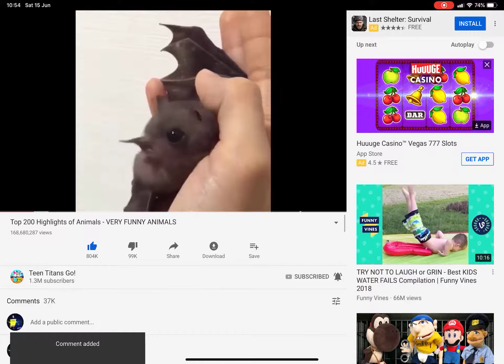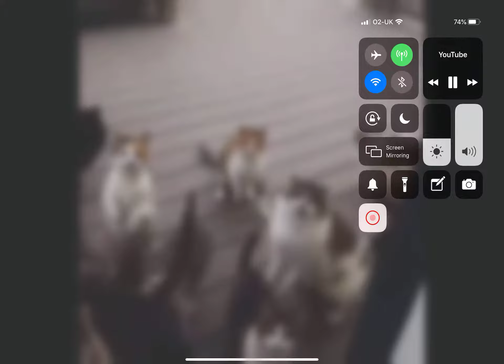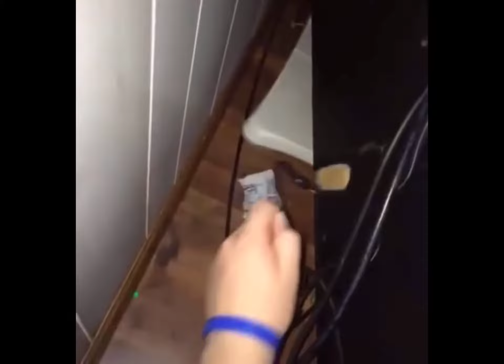Reacting to animals